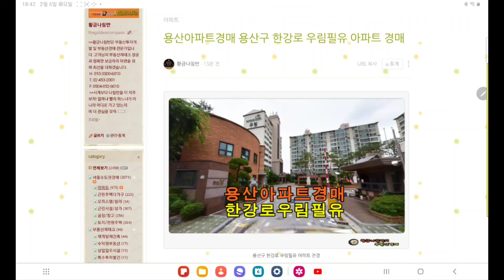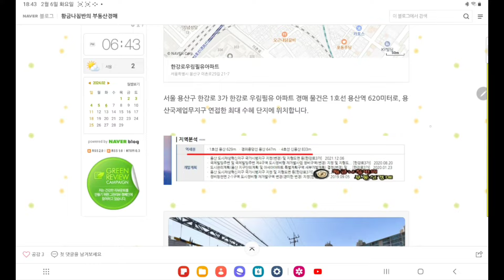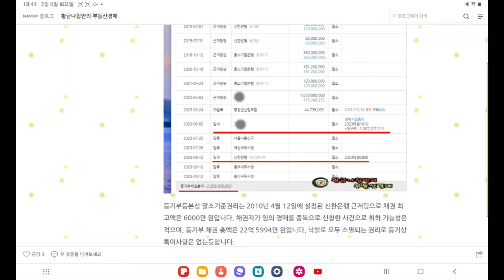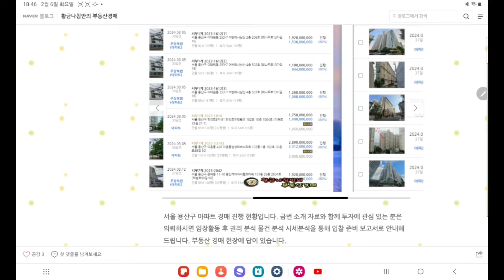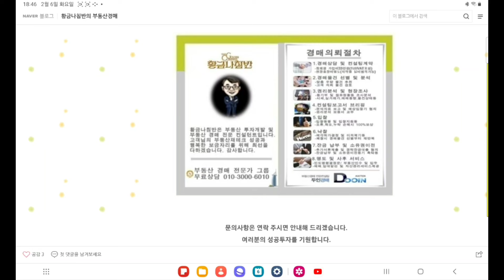서울 용산구 한강로3가 한강로 우림필유 아파트 32평형 경매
[ 서울 서부지방법원 사건번호 2023 타경 1810 ]
차 입찰일 2024년 3월 5일​

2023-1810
1회 유찰 / 감정가 대비 80%
2차 최저가 14억 원
입찰보증금 1억 4000만 원
2차 입찰일 2024년 3월 5일​
2차 유찰시
3차 최저가 11억 2000만 원
3차 입찰일 2024년 4월 9일